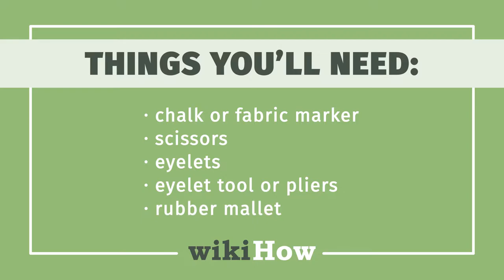How to Put Eyelets in Fabric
Learn how to put eyelets in fabric with this guide from wikiHow